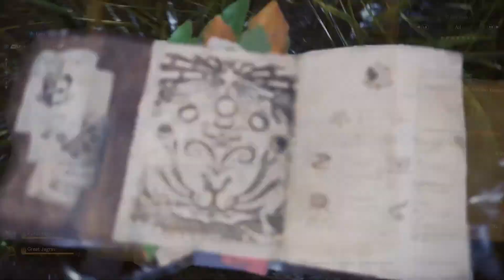Monster Hunter World, Part 2 - Fungal Flexin' in the Ancient Forest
Hi everyone and welcome to part 2 of my Monster Hunter World Let's Play. In this episode we get some information about the gather hub, snowfights, the third fleet, and ecological research. We also check out how the Smithy works, looking into upgrading equipment, forging equipment, equipment skills and even layered armour. We make ourselves a new switch axe (defender), and go a help out the Meowscular Chef with his quest: Fungal Flexin' in the Ancient Forest.